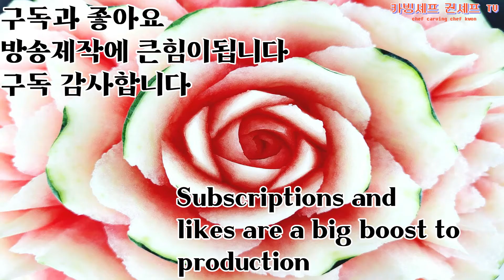watermelon carving 수박카빙 지금은 수박카빙 전성시대. 앞으로 이런 수박카빙 디자인이 대세. 국내 최초 공개 디자인.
푸드카빙 과 SNS에 미치는 영향
1.푸드카빙, 태국카빙 누구나 쉽고 빠르게 할 수 있는 기법 공개
2.인스타그랩 이나 블로그 등 SNS 에 자연스럽게 노출될 수 있는 기법 공개
3.푸드카빙 과 요리를 어울릴 수 있게 하는 기법 공개
4.푸드카빙 플레이팅 기법 공개 (푸플카빙)
5.태국카빙 기법 공개

태국카빙 기법
1.태국카빙, 수박카빙 기법 공개
2.고 난이도 카빙 기법 공개
3.수박카빙, 동물카빙 태국 스타일 기법 공개

다양한 카빙 기법 및 자연스럽게 홍보 할 수 있는 방법을 전수해드리겠습니다.